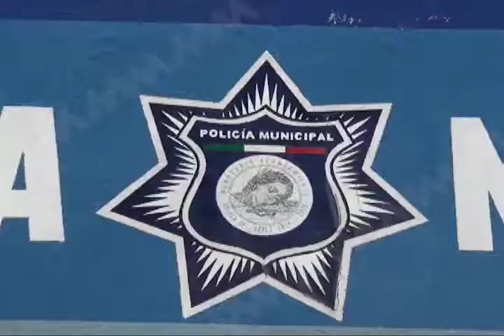Abuso de autoridad por parte de elementos policíacos municipales